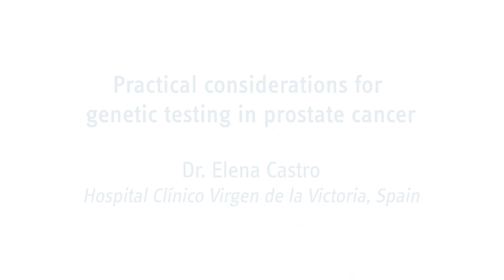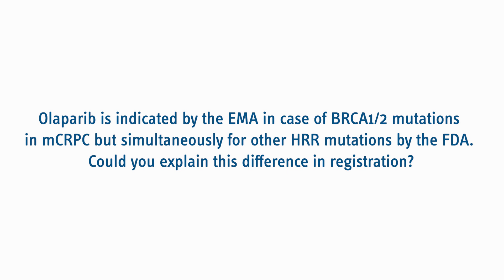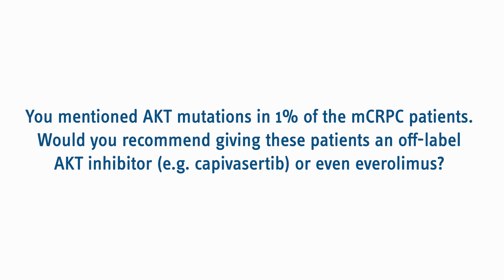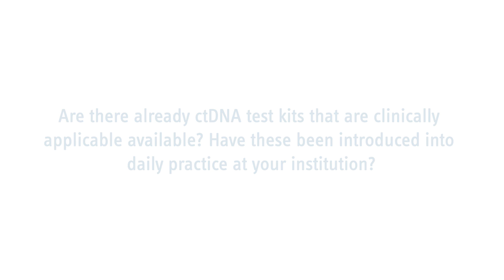Practical considerations for genetic testing in prostate cancer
Dr. Castro (ES) gave an interview to us about the practical considerations in the genetic testing of metastatic castration-resistant prostate cancer patients in clinical practices.